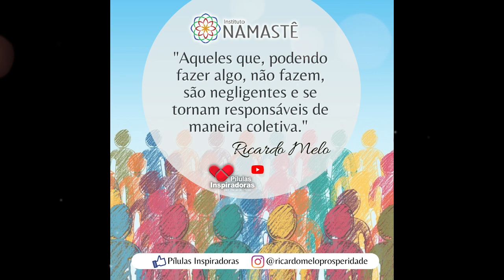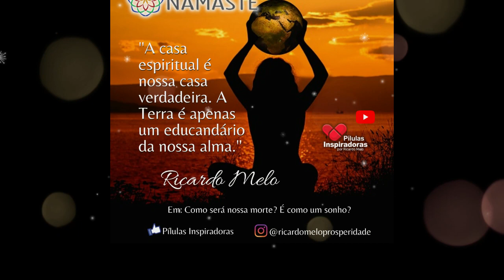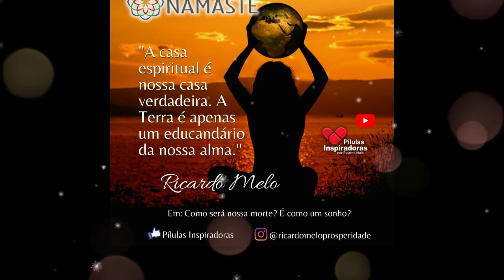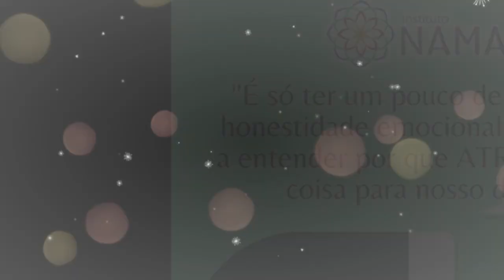Pílulas Inspiradoras - Qual sua Relação com seu Tempo?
🚨 Começa Amanhã!!👏😄
Semana da ABUNDÂNCIA MÁXIMA, às 19h57 - 100% online e gratuito!!
Aprenda a destravar a sua Prosperidade

1. Assista diariamente o ESPIRITUALIDADE EM SEU LAR, às10h30🙏